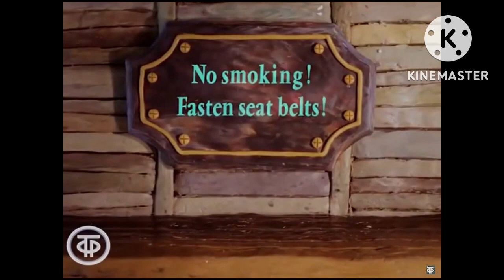Ultimate Collab part 2 - Meme 17